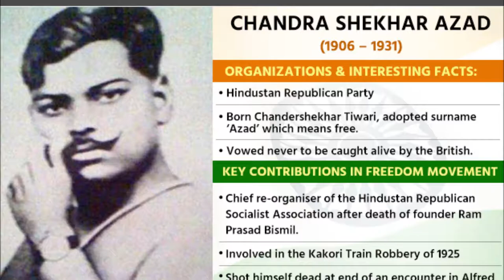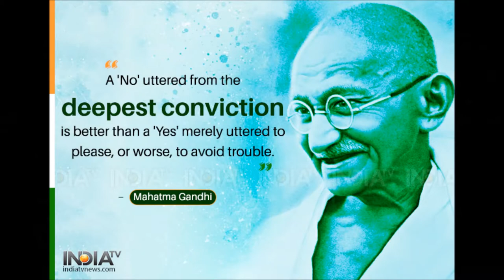73rd Independence Day August 15 Respecting the Freedom Fighters Jai Hind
Independence Day is annually celebrated on 15 August, as a national holiday in India commemorating the nation's independence from the United Kingdom on 15 August 1947, the day when the UK Parliament passed the Indian Independence Act 1947 transferring legislative sovereignty to the Indian Constituent Assembly. India still retained King George VI as head of state until its transition to full republican constitution. India attained independence following the Independence Movement noted for largely non-violent resistance and civil disobedience led by the Congress Party.

Independence coincided with the partition of India, in which the British India was divided along religious lines into the Dominions of India and Pakistan; the partition was accompanied by violent riots and mass casualties, and the displacement of nearly 15 million people due to religious violence. On 15 August 1947, the first Prime Minister of India, Jawaharlal Nehru raised the Indian national flag above the Lahori Gate of the Red Fort in Delhi. On each subsequent Independence Day, the incumbent Prime Minister customarily raises the flag and gives an address to the nation.[1] The entire event is broadcast by Doordarshan, India's national broadcaster, and usually begins with the shehnai music of Ustad Bismillah Khan.

Independence Day is observed throughout India with flag-hoisting ceremonies, parades and cultural events. It is a national holiday